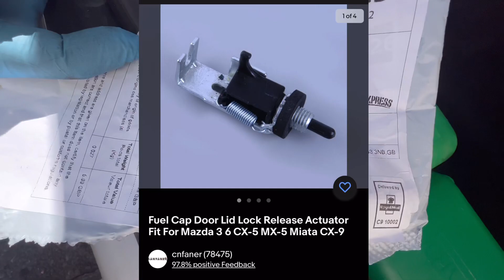Miata fuel cap latch fix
How to replace the latch on a fuel cap